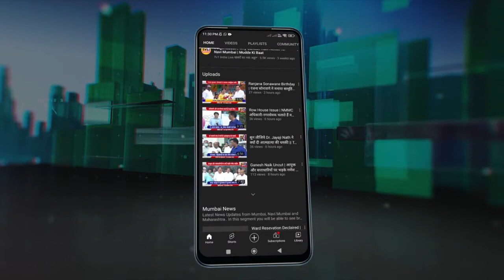Airport को मिलेगा Diba Patil का नाम | Ramseth Thakur ने किया फैसले का स्वागत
Diba Patil Airport | प्रकल्पग्रस्तों के आगे झुकी सरकार का निर्णय सराहनीय | Ramseth Thakur